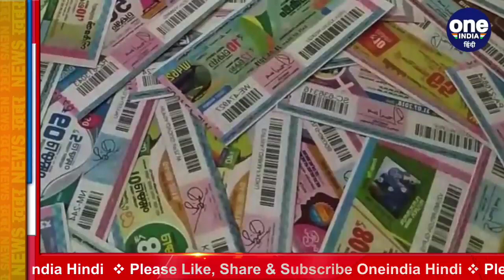West Bengal: महिला का 500 रुपये के Lottery टिकट पर लगा 2.50 Crore का First Prize । वनइंडिया हिंदी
Many times, the advice of the elders is so useful that the people get benefitted. Something similar has happened to a woman from Asansol in West Bengal. She bought a lottery ticket of Rs 500 at the behest of his father-in-law. The woman has got the first prize of Rs 2.5 crores. After the reward, the woman said only one thing, she said that I have not seen so many zero in my life.

कई बार बड़े-बुजुर्गों की सलाह इतना असर दिखाती है कि लोगों की किस्मत खुल जाती हैं। ऐसा ही कुछ पश्चिम बंगाल के आसनसोल में रहने वाली एक महिला के साथ हुआ। दरअसल, उसने अपने ससुर के कहने पर 500 रुपये का लॉटरी टिकट खरीद लिया। अब उस महिला के हाथ 2.50 करोड़ रुपये का पहला इनाम लगा है। इनाम लगने के बाद महिला ने सिर्फ एक ही बात कही। वो बोली कि इतने जीरो तो मैंने अपनी जिंदगी में नहीं देखे।